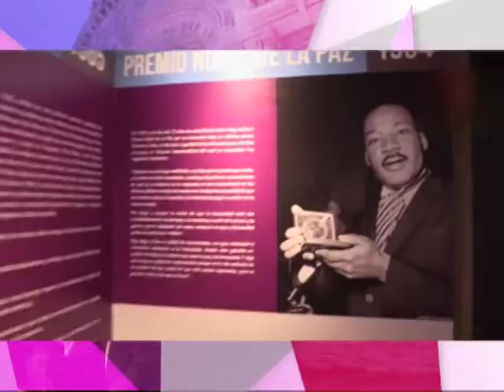28/07/16 Cultura, entretenimiento y algo más - Judith Gradilla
- 'Antropofagia y modernidad', muestra que actualmente se exhibe en el Museo Nacional de Arte @MUNALmx
- "Martin Luther King. Un sueño de igualdad" en el Museo Memoria y Tolerancia @MuseoMyT
- Cineteca Nacional "Maldito cielo"
- El fotógrafo Alejandro Domínguez exhibe "Salud para familias con cáncer y parkinson" en el Barrio de San Ángel,  CDMX.